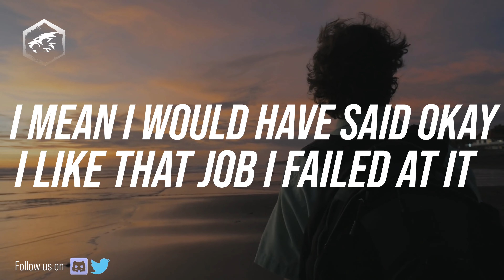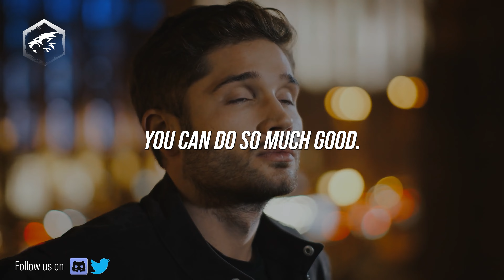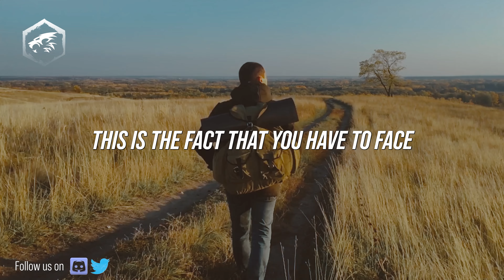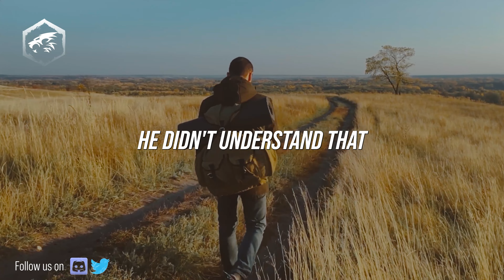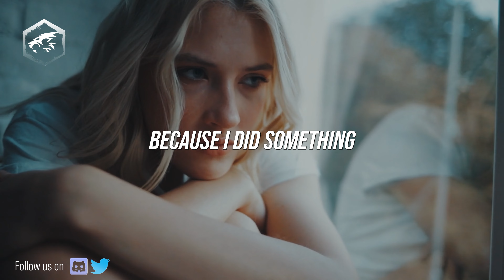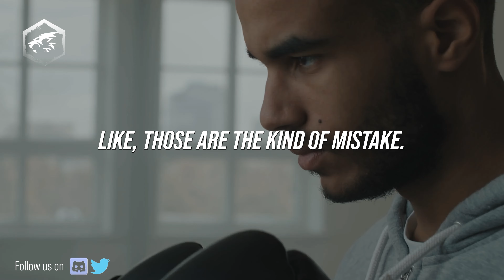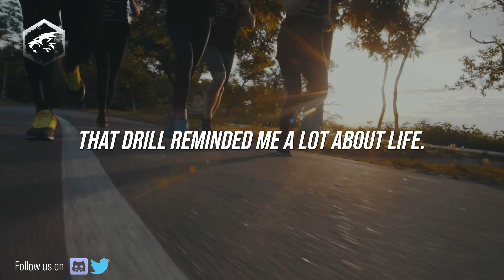COME BACK STRONGER and PROVE them WRONG - Jocko Wiillink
Every one of us will get tested by life. We all will have failure so massive that initially, we will believe that quitting is the only option. While most people will, you must separate yourself from the pack and push on. Push on until you prove to everyone that you made the right choice of not giving up.